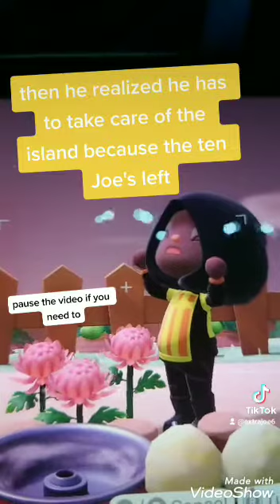the ten Joe's storyline vol 2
who wants volume 3